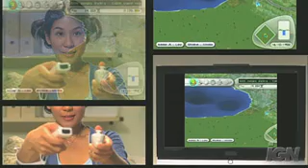E3 - SimCity Creator Trailer